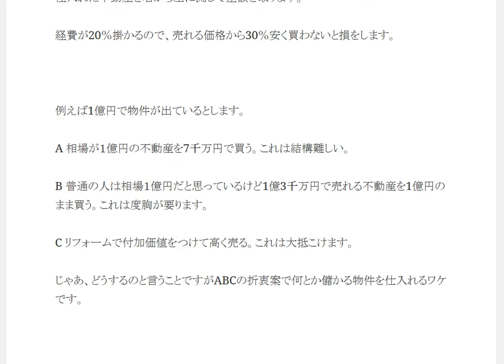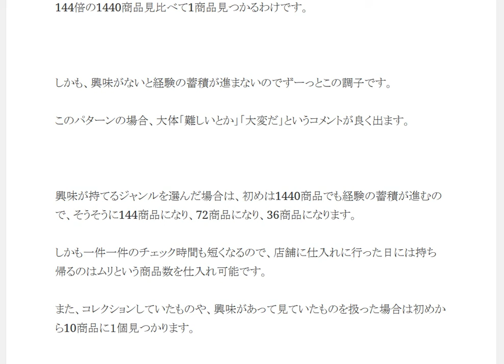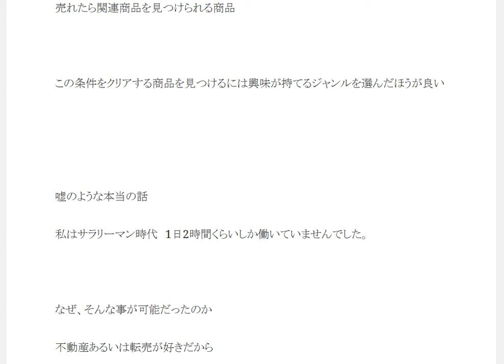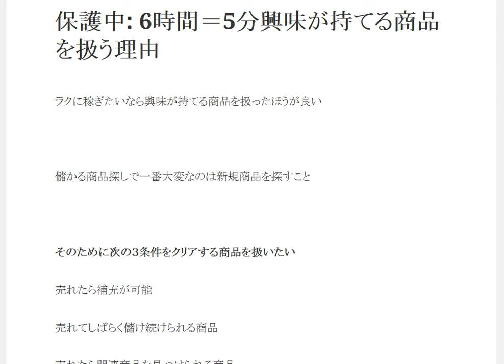6時間＝5分興味が持てる商品を扱う理由 仕入れ目利きのコツ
1日10分で月10万円を稼ぐ! Amazon輸出ビジネスがわかる本　出版社:ソシム (2013/11/22)